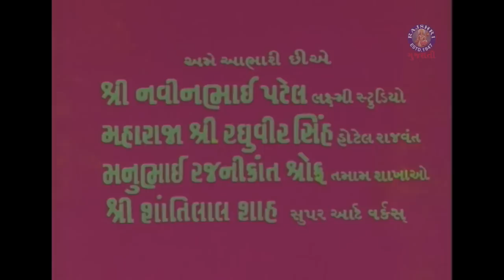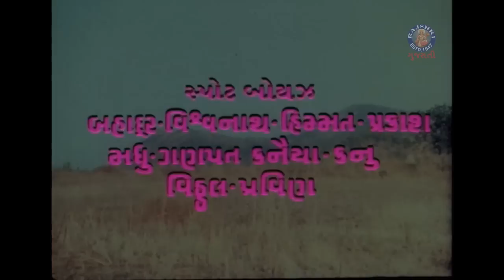Mali Methan | માલી મેથાણ - Full Gujarati Movie | Upendra Trivedi | Snehlata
જોવ સ્નેહલતા અને ઉપેન્દ્ર ત્રિવેદી ની સુપરહિટ ફિલ્મ, 'માલી મેથાણ' @rajshrigujarati  પર

Watch Superhit Gujarati Movie, 'Mali Methan' starring 'Upendra Trivedi' & 'Snehlata' in the Lead roles along with versatile actor, 'Firoz Irani'.

STAR CAST: Upendra Trivedi, Snehlata, Firoz Irani, Madhu Malini, Mulraj Rajda, Nalin Dave, Devendra Pandit, Mahavir Shah, Neela Patel, Nitin Shah, Sudhir Joshi, Bhadresh Patel, Dinesh Hingoo, Pratima Pandya, Narayan Rajgor.

WRITER: Jay Harsh
LYRICS: Keshav Rathod
SINGER: Diwaliben Bhil, Anuradha Paudwal, Praful Dave, Meena Patel, Arvind Barot

PRODUCED BY : Rajnikant N Desai
DIRECTED BY: Subhash J. Shah